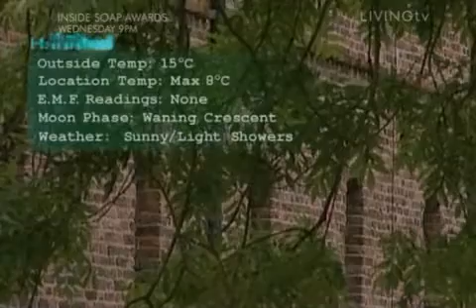M.H - Kasteel Doorwerth Part 1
Kasteel Doorwerth in the Netherlands. S.05 EP.03 Copyright of Antix Productions.